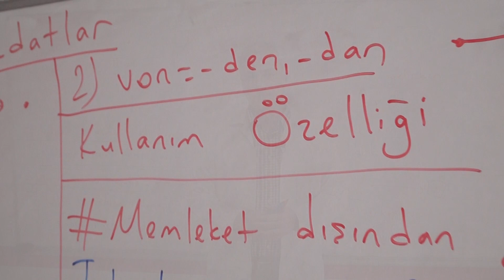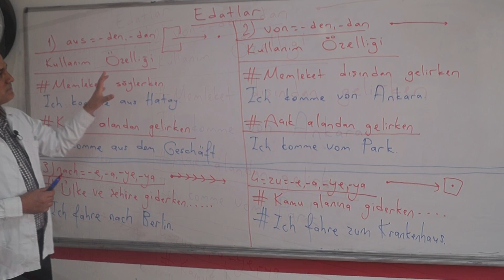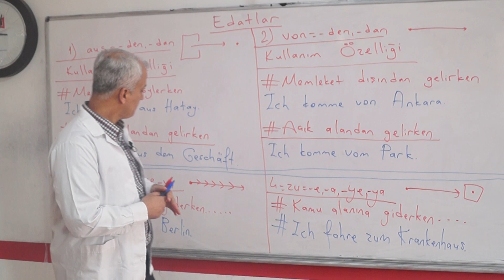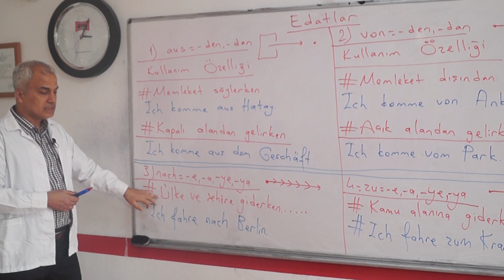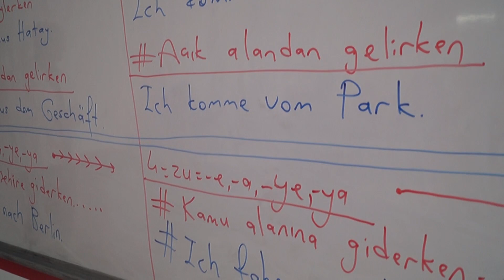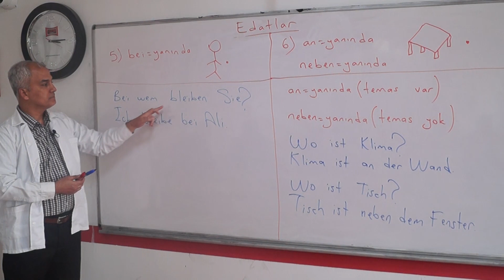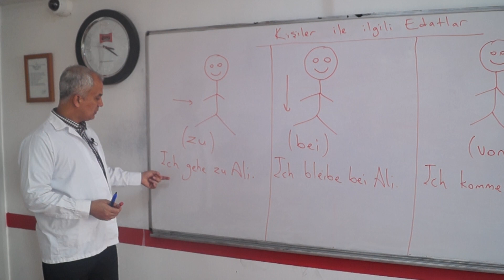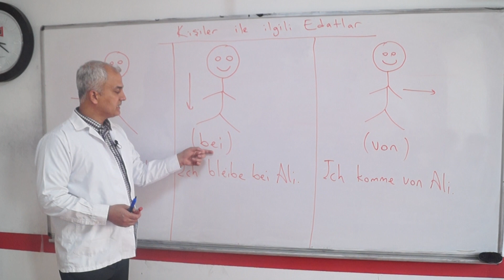Gaziantep Almanca Aile Birleşimi Konu Anlatımı - Edatların Kullanımı